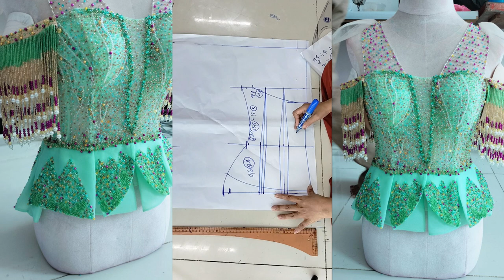វគ្គថ្មីចាប់បើកហើយបងប្អូន @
👉ហាងនារខ្មែរកាត៉ដេរ មានលក់សៀវភៅក្បួនកាត់ដេរសម្លៀកបំពាក់នារីវគ្គ៣ តម្លៃ 83$ មាន 101និងមានហ្វ្រីវីដេអូរ 6ម៉ូត មានវិធីវ៉ាស់ វិធីកាត់ និងវិធីដេរ ពីដើមរហូតដល់ចប់
👉ហាងនារខ្មែរកាត៉ដេរ មានលក់សៀវភៅក្បួនកាត់ដេរសម្លៀកបំពាក់បុរសវគ្គ២ តម្លៃ 60$ មាន 34ម៉ូត និង 82ទំព័រ និងមានហ្វ្រីវីដេអូរ 5ម៉ូត មានវិធីវ៉ាស់ វិធីកាត់ និងវិធីដេរ ពីដើមរហូតដល់ចប់